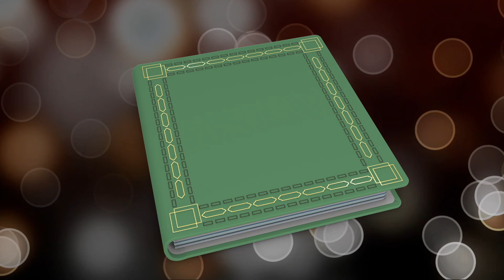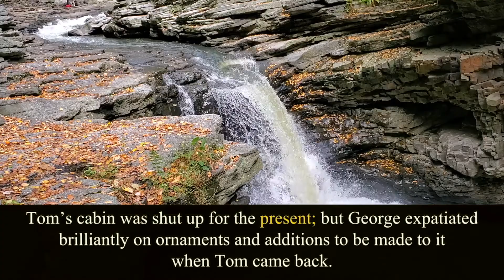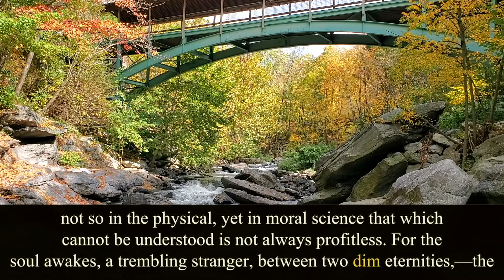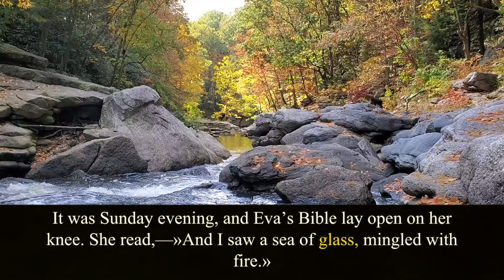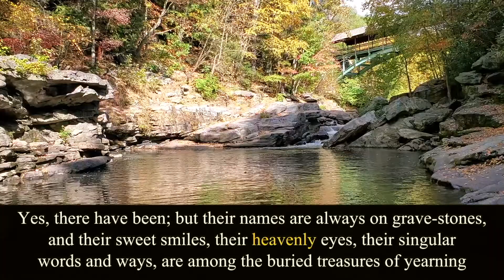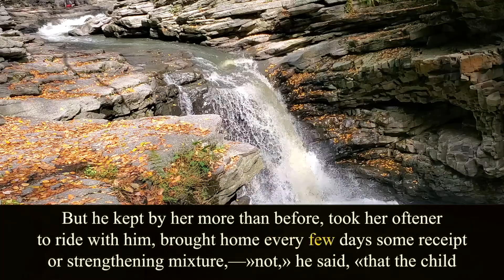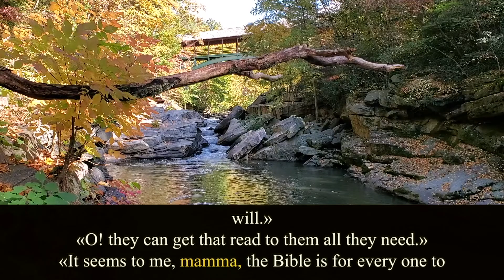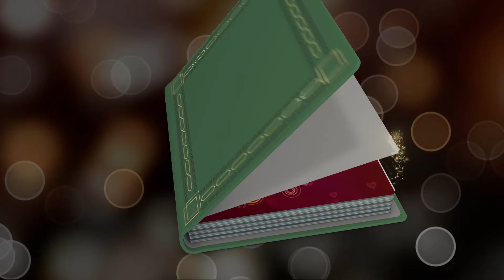Uncle Tom’s Cabin. Chapter 22. Audiobook.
Written by Harriet Beecher Stowe.